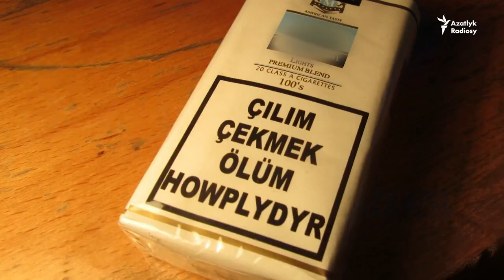Türkmenistanda çilimler resmi taýdan satylmaýar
Fewral aýyndan bäri Türkmenistanda resmi ýagdaýda çilimi satyn alyp bolmaýar.